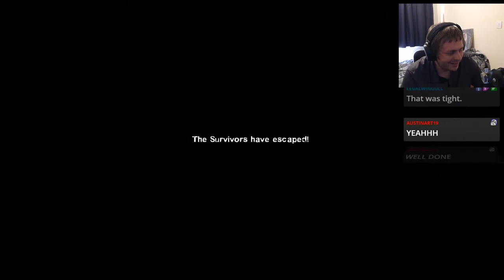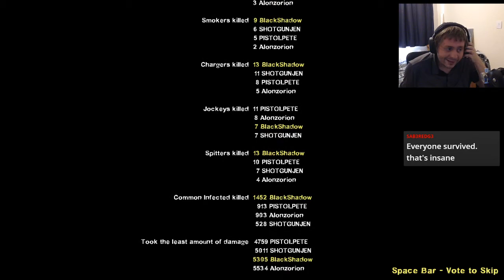L4D2 LIVE Dead Air Expert Realism Co-op 3/3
Broadcast on Twitch - 14th August 2020